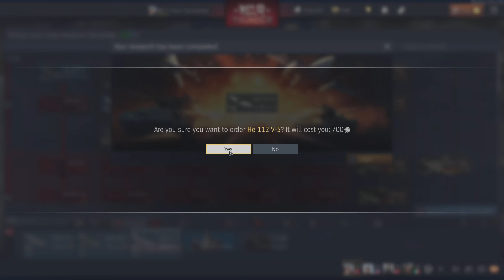War Thunder good kills